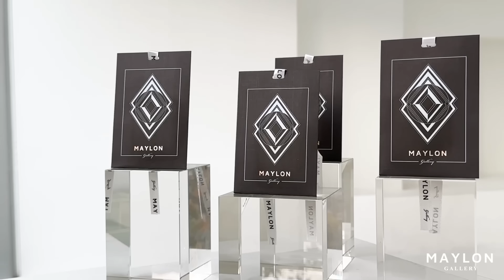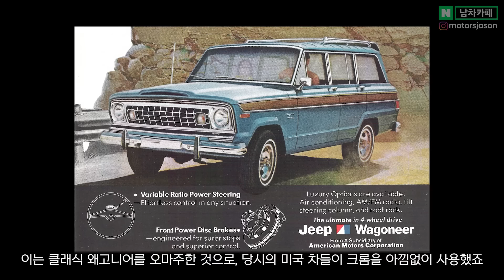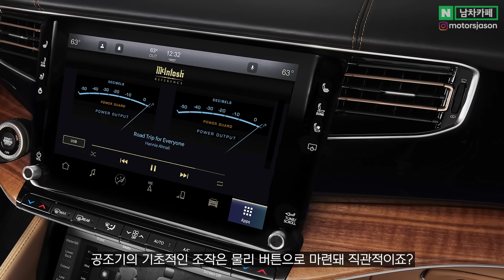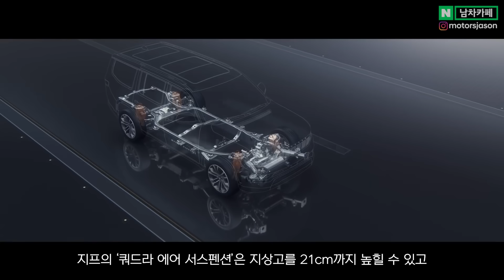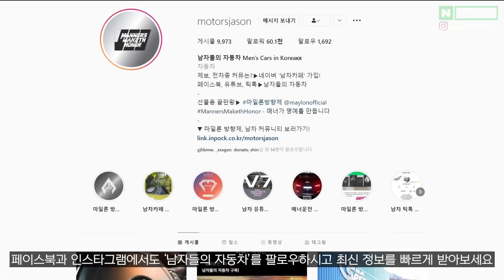가짜 SUV들 침몰시키는 환상적인 덩치와 실내의 신차 등장에 국내 자동차 시장 흔들릴 상황인 이유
실내 구성이 정말 압도적입니다!